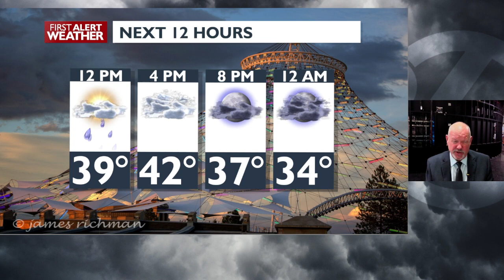Spokane and Coeur d'Alene forecast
Clouds and showers this morning and again this afternoon. More rain showers for Wednesday and into early Thursday morning. We dry out for Thursday, Friday, and Saturday. A return of rain and Mountain snow for Sunday and Monday